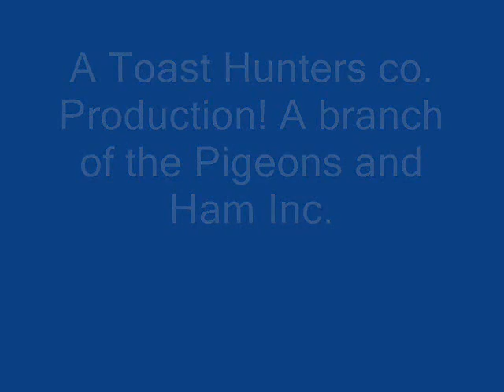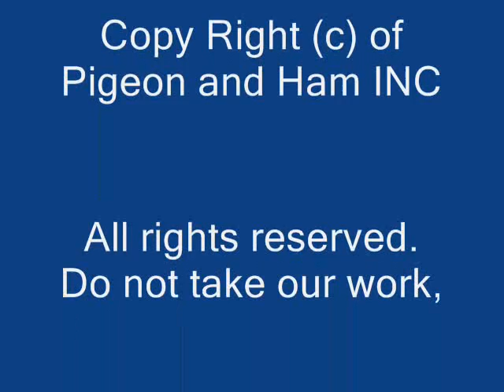Toast Hunters episode 1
This a better version of Toast Hunters episode 1.
In this episode, Pigeons is on a hunt in the Senior's cabin to find the toast. Will she find it or will it find her? And who are the people that live inside this cabin? To find out...watch the movie.
F.Y.I. this is the first Toast Hunters movie. (Pigeons says that it is the 2nd. it's not! We originally had a theme song -which would be the first episode- but decided not to use it!)